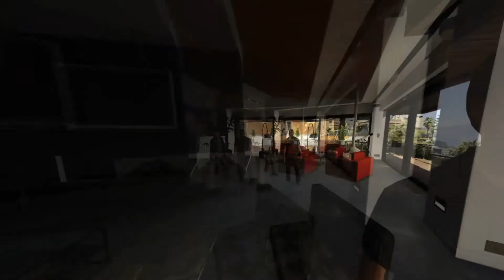Lemtingas Posūkis IV- 1 serija (2019) |4K Video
Lemtingas posūkis IV tesia sezoną, šis sezonas bus apie narkobaroną „Toni“, po vyriausiojo sūnaus „Cheng“ mirties jis tapo kitoks nei ankstesniame 3 sezone, jis taip pat turi tris mažamečius sūnus „Herku, Bena, Arna“. Seriale netrūks ir veiksmo, ir romantikos. Seriale taip pat pamatysite Michaelą, kuris tapo neįgalus po sprogimo, nepagydomai susižeidė koją ir nudegė odą. Viskas nutinka po 5 metų,  praeitis vejasi, vieni lieka gyvi, kiti renkasi lemtingą posūkį.

©FlooperGaming-TV Studio (2019metų archyvas)